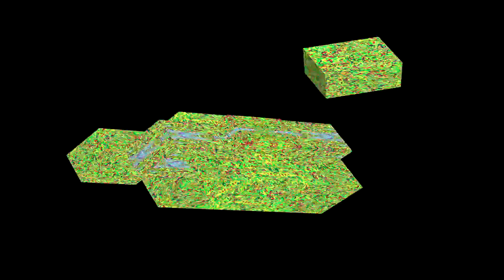(TENNIS) square bracket is harmful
round 8/10 vs myself in a tmos tennis

2 more rounds left until this tennis is over